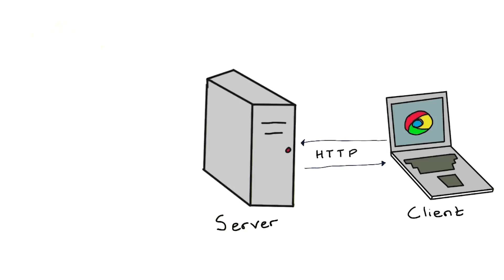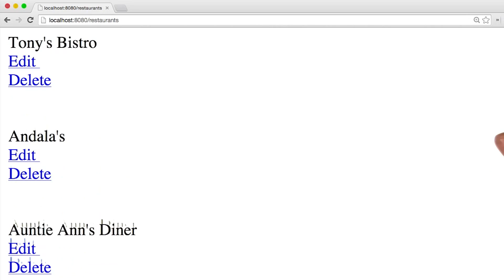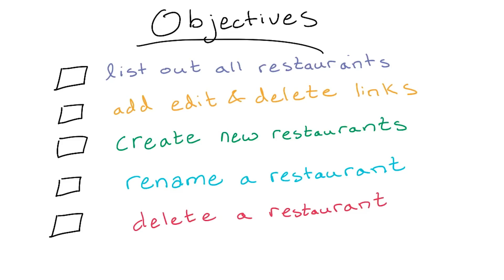Adding CRUD to our Website - Full Stack Foundations